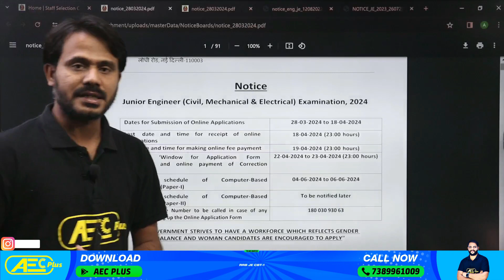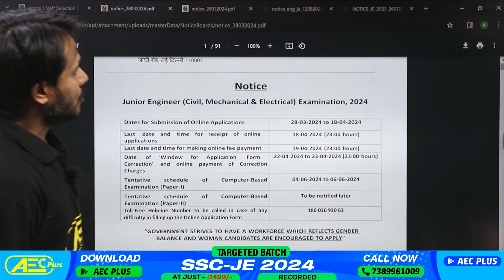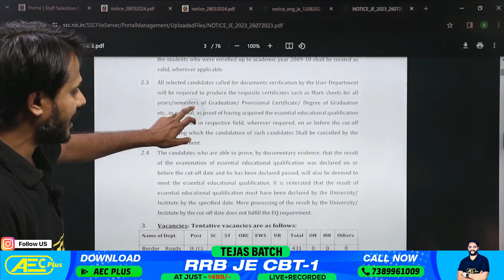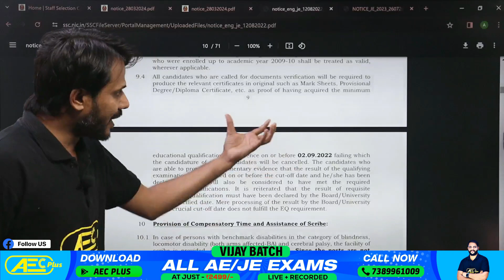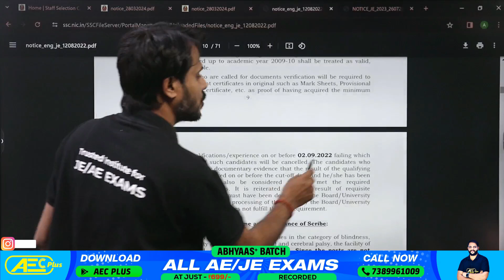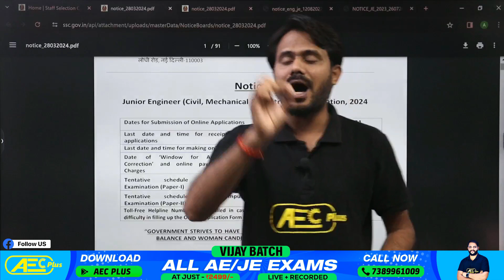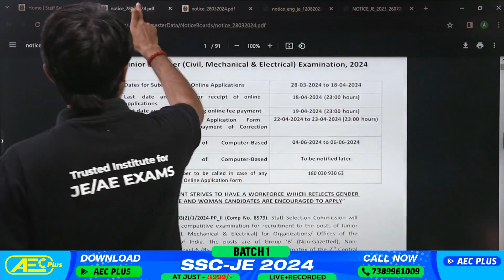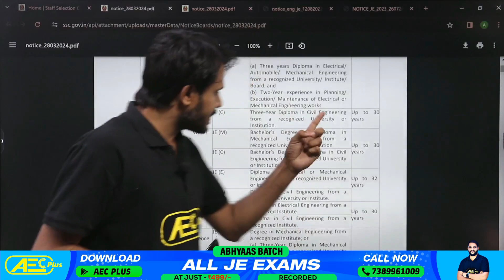SSC JE 2024 Notification Out 🔥🔥 | SSC JE Latest Update| Final Year Students Eligible?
✔️ Exam Name: SSC JE  2024
✔️ Topic Name: SSC JE 2024 Notification Out
✔️ Topics Covered In This Video (By Jitendra Sir): In this highly anticipated video, our esteemed educator, Jitendra Sir, reveals the latest update on the SSC JE 2024 examination—the official notification release. With his expert analysis and insights, Jitendra Sir unpacks the key details of the notification, including exam dates, eligibility criteria, and application process. Aspirants can rely on this comprehensive discussion to stay informed and ahead of the curve in their SSC JE 2024 preparation. Don't miss out on this essential update! Tune in now to ensure you're well-equipped to navigate the upcoming SSC JE 2024 examination with confidence, guided by Jitendra Sir's expertise.